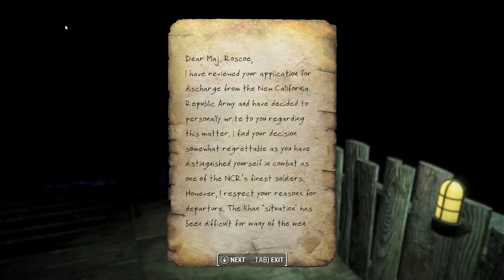Fallout4 Episode 278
Fourville/Goodneighbor